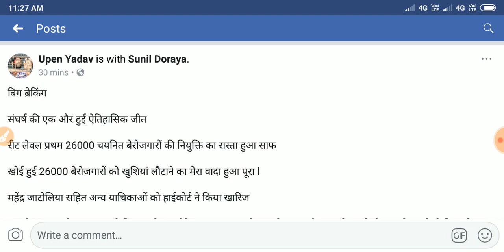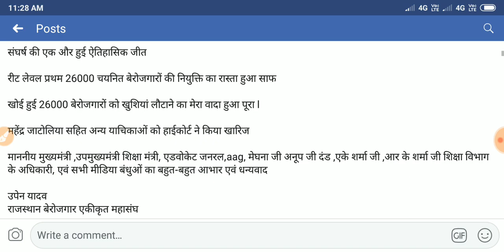Reet level 1 ,संघर्ष की ऐतिहासिक जीत,26000 चयनितों की नियुक्ति का रास्ता साफ